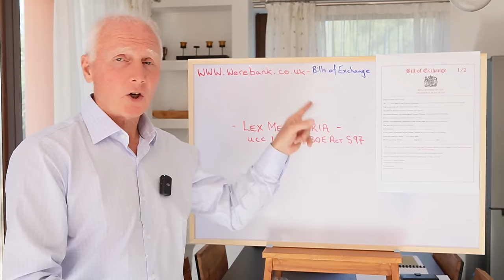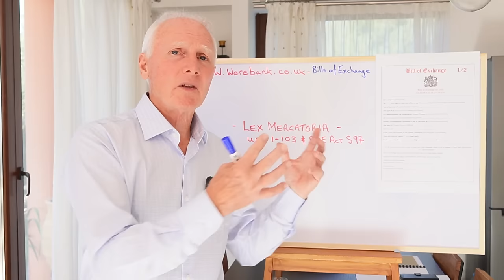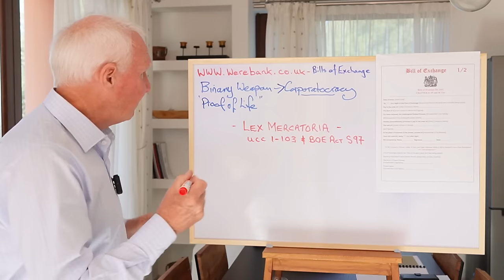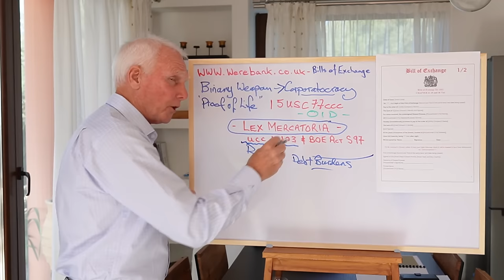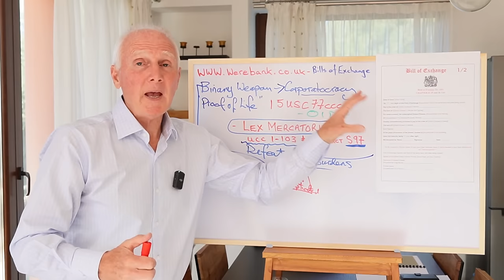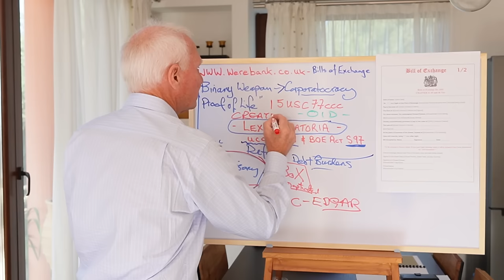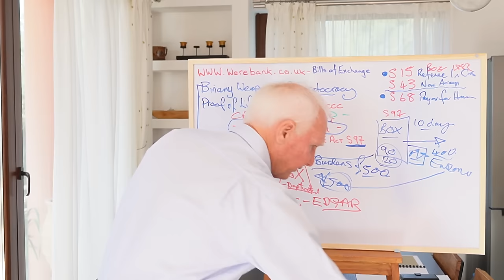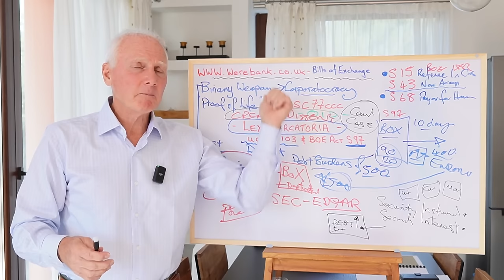The Bill of Exchange and Promissory Note - Binary Weapon: USA/UK/ Europe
Bomb One:
LEX MERCATORIA - Taking you back to the future

''A Promissory Note combined with a Bill of Exchange is a binary financial trade weapon you can use to pay off your debts (so called).''
Via a system of CUSIP Number ID [from your Birth Certificate and Nat Ins Number or Social Security details], combined with SEC and EDGAR paper trails, you can, at last, take any JUDGE ANYWHERE TO TASK in proving that they are liars, Crown Agents, on the bankers payroll and you have funds to pay for EVERYTHING..

A Bill of Exchange (BoX) is an unconditional, written order issued by one person (the drawer) to another person (the drawee). The bill is signed by the drawer and directs the drawee to pay a certain sum of money either on demand or at a fixed or determined future time to a specified person or to the bearer of the bill. In simpler terms, it is a legally binding document that ensures the payment of a specified amount by a specific date.
Bills of exchange are classified as negotiable instruments, making them an integral part of documentary credit or documentary collection operations. A clear understanding of bills of exchange is essential to comprehending other trade finance instruments commonly employed in international trade transactions.

The pre-eminent site for JOINING ReMovement

International Common Law Court of Record on Land
The World's Anti-Corruption Court